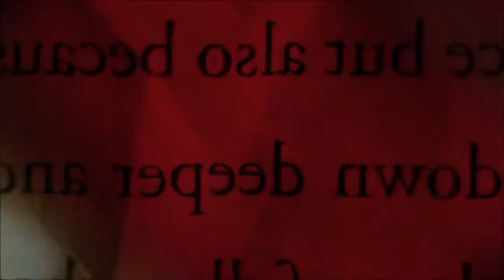240bpm & Flavour - 09 Breathing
The new single from the album In No Man's Land, born from an online collaboration between 240bpm and Flavour.

Nicola Cruciani: Voice, Bass, Electric Guitar, Synth Keyboards
Vincenzo Lardo: Sequenced Drums, Strings, Electric Guitar